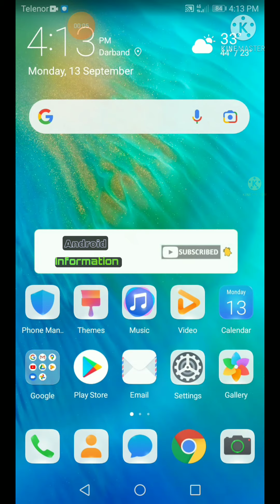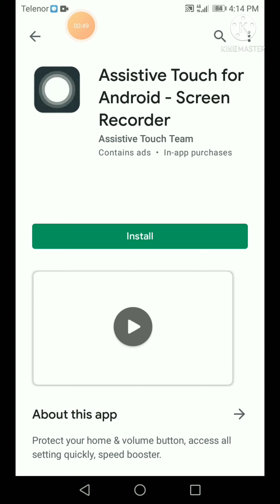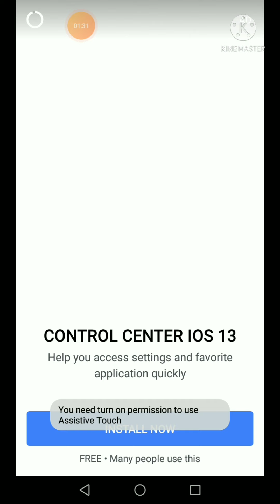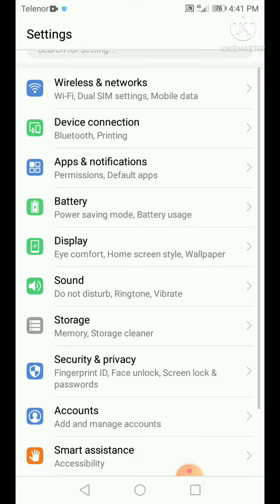How to increase mobile sensitivity & touch response | how to increase screen sensitivity android!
How to increase mobile sensitivity & touch response | how to increase screen sensitivity android 2021

Increase touch speed for android 2021

How to increase touch sensitivity & touch reesponse 2021

How to increase screen sensitivity android 2021

Increase screen sensitivity for any android 2021

Android YK
Android YK
Android YK
Android YK